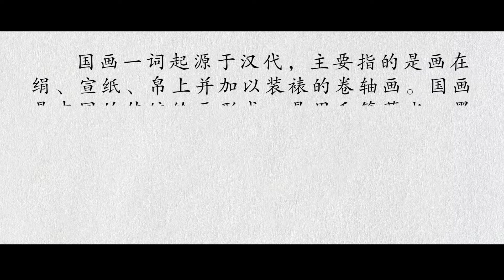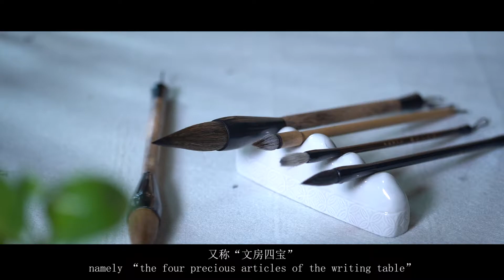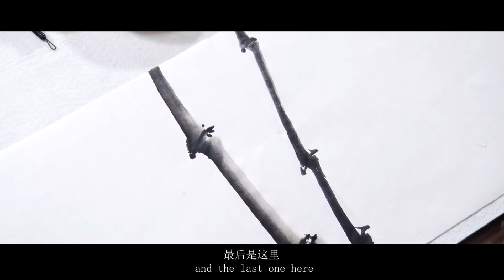Traditional Chinese Paintings 国画教学成品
The term "traditional Chinese painting" originated in the Han Dynasty and mainly refers to the scroll paintings painted on silk, rice paper and silk and mounted on them. Chinese painting is a traditional form of Chinese painting, which is painted on silk or paper with a brush dipped in water, ink and color ink. Tools and materials include brush, ink, traditional Chinese painting pigment, rice papersilk. Themes can be divided into figures, landscapes, flowers and birds. Techniques can be divided into figurative and freehand brushwork. In terms of content and artistic creation, Chinese painting reflects the ancient people's cognition of nature, society and related politics, philosophy, religion, morality, literature and art.

Liu Dake, the master of Frog Well, is from Yiqi Mountain. He was born in Shijiazhuang, Hebei Province in 1964, originally from Baoding. He studied painting since childhood and learned from many teachers. He has been dabbling in flowers, birds, landscapes, and figures, and has gradually formed his unique style that is vigorous and broad, but also meticulous and rigorous.

Currently, he is the director of Hebei Chinese Painting Research Association, vice president of Hebei Landscape Painting Academy, member of Hebei Province Painting and Calligraphy Art Research Institute, deputy secretary-general of Hebei Dashidai Poetry and Painting Research Association, member of Hebei Flower-Bird Painting Creation Theory Society.